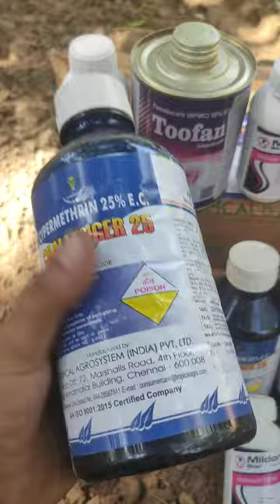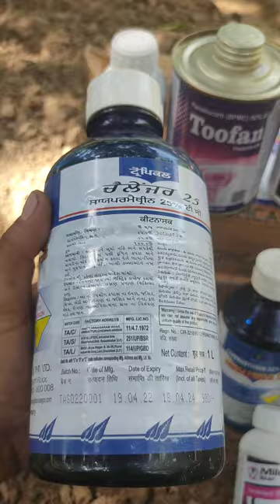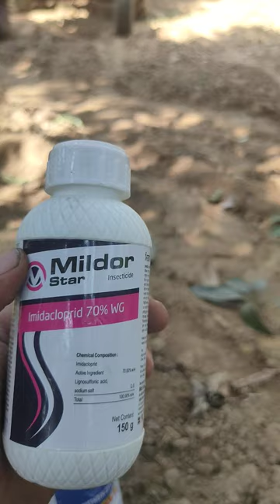सुंडी का खात्मा | how insecticides kill sundi live results | simodie (सुंडी)hopper(मच्छर) control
best quality insecticide
best quality fungicide
sundi marne ki dawa
macchar marne ki dawaii
bhunga marne ki dawa
sundi se kaise kare aam ka bachav
aam ke kale hona
aam ka kala hona complete details
aam ki bimari ka ilaaj
aam me aane wali sabhi bimariyon ka ilaaj
aam ke fasal me hone wale keet
aam ki fasal main is baar nuksaan
aam ki bimari special treatment
aam ki total bimariyon ka ek ilaaj
sundi se ho presan
sundi ne khet ki rail bana di
sundi ke liye keetnasak
sundi ke liye special spray
sundi se kiase kare bachav
sundi ki bimari
fruit aur vegetables me sundi ki bimari
vegetables sundi
vegetables sundi ka ilaaj
tomato sundi ka ilaaj
sabhi sundiyo ka ilaaj
sabzi ke liye insecticide
cocumber sundi
sundi kheera
kheere main sundi ilaaj
aam ka kaise rkhe khyal
aam me hopper ka ilaaj
aam mai macchar ka ilaaj
aam me kalapan aur uska ilaaj
aam me kon sa spray kab karein
aam ka rakh rakhav
aam ki bimari ka samadhan
aam ki latest bimari
aam ki phaphund bimari ka ilaaj
phaphundi ka ilaaj
aam main phanphund ka ilaaj
aam me macchar ka vinash
aam ki sabhi bimariyon se paye chutkara
aam ke liye special
mango equipment
mango harvest equipment
total mango care
aam ki bampar fasal

special insecticide spray
special fungicide spray
good results after spray
insecticide live
how kill insecticide simodie
insecticide simodie
simodie kill
insecticide power
nagarjun insecticide
shree ram insecticides
adam insecticide
adam vs sygenta
sygenta vs adama
swal company
swal company products
insecticide in mango
vegetables insecticide
potato insecticide works
onion insecticide works
organic vs insecticide
quality wise insecticide
indian insecticide
kisaan vlogs
desi vlogs
daily desi vlogs
hopper control in mango
simodie control in mango
cyper25 works in mango
amida works in mango
toofan works in mango
BPMC works in mango
ddt power works in mango
cyper25 ke nuksaan
amida ke nuksaan
BPMC ke nuksaan
daily vlogs
indian horticulture
garden of mangoes
mango fruit care
all insecticide and pesticides
how insecticides working
best insecticide in market
how to spray insecticides
monocrotophos 36 sl
monostar best insecticide
Lambada
information about insecticide and fungicide
how BPMC kaali aandhi works in mango
ajj to maza aa gya dhulaai dhekkar
insecticide india limited all products
product of insecticide india limited
all information give for farmers
mango fruit care and desease control
cheap and best insecticide
best insecticide in india
pharmacology of insecticide
insecticide pharmacology
list of insecticide company
psm insecticide
psm of insecticide
thrips attack in mango and how to control
how to control thrips in mango fruit
thrips ki dawaai
results after action

information videos
all information videos
sabse accha mobile phone
sabse accha aur sasta mobile phone
acha aur sasta mobile phone
latest mobile phone
updated mobile phone
oppo latest smart phone
vivo latest smart phone
samsung upcoming smart phone
new phone of samsung
apple iphone latest version
iphone latest updates
iphone viral hack video
mi new phone lounch
today exclusive videos
trending videos on youtube
viral blogger
bhoot wali kahaniyan
bhoot wale cartoon
bhoot comedy videos
bhoot cartoons comedy
bhoot aur chudel ki kahani

hello dosto
mere vlogs ki ye pehli video hai. ummid karta hu jo information mene apko bataai hai apko acchi lagi hogi.
is video mene insecticide ki jankari di hai. kaise inka use karna hai kya kya sawdhaniyan rakhni hai sabkuch aur zyada janne ke liye video ko end tak zrur dehke ki kaise live spray baagi main hota hai
haan agar apko aur bhi aise info aur knowledge wali videos chahiye to please comment karke batao main video zrur banaunga

thanx